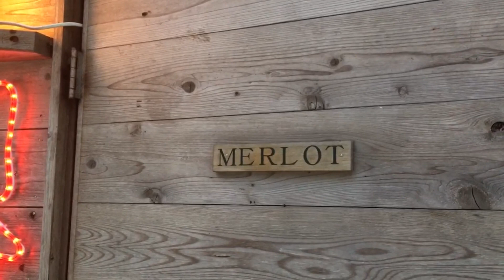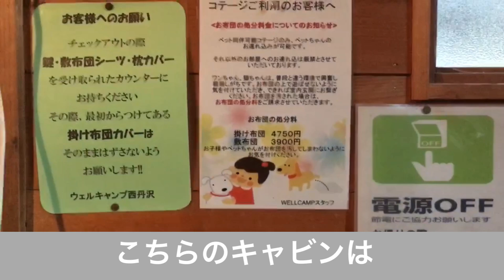【軽キャン車中泊キャンプ】のはずがウェルキャンプ西丹沢でキャビン泊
さて今回は、
軽キャンで西丹沢の「ウェルハウス西丹沢」さんでで車中泊キャンプをしてきました。

はじめてキャンプする人、冬装備をもってない人達との、
グループキャンプだったため、キャビン付きのサイトを使用しました。

冬のキャンプは、焚火に星空に熱燗…と、
楽しみがたくさんあるのですが、寒さや底冷え対策はしっかりしておいたいものです。

今回はそんなキャンプの様子をお届けしますので、